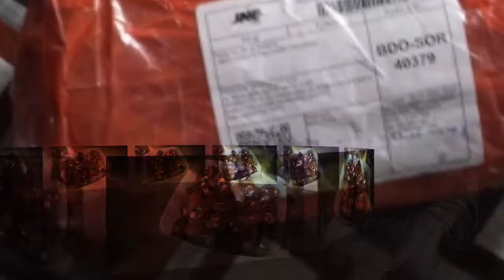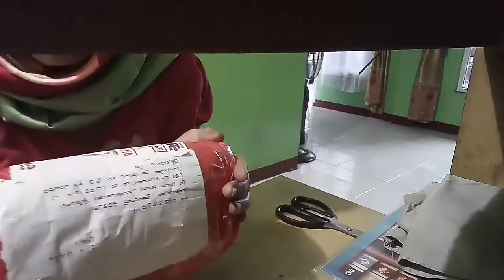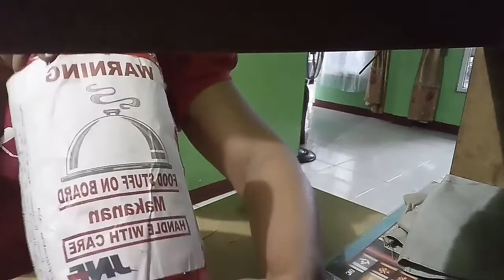Surfres dari sahabat di Zazirah Arab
Assalaikum sobat youtube semua semiga semuanya sejahtera selalu, ketemu lagi sama channel Opieratna .kali ini saya akan berbagi suatu kebahagian dapat surfres dari sahabat nun jauh di negri arab yuiu!! Tonton vidionya sampai selesai ya semoga terhibur dan jadi insfirasi dari suatu persahabatan.

Tonton jg vidio2 sebelim nya